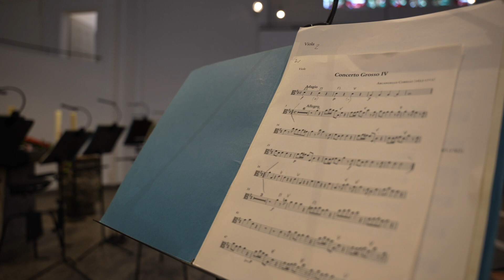2024 - Konzerteinblick - Concerto grosso und großes Konzert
Konzerteinblick vom 17.April 2024 in Recklinghausen in der Christuskirche.

Der Cellist Peter Bruns feierte in der Saison 2023/2024 seine umjubelte Premiere bei uns. Nun kehrte der Professor für Violoncello an der Hochschule für Musik und Theater Leipzig als Solist und Leiter des Konzerts „Concerto grosso und großes Konzert“ zurück.

Video: Olaf Walinger